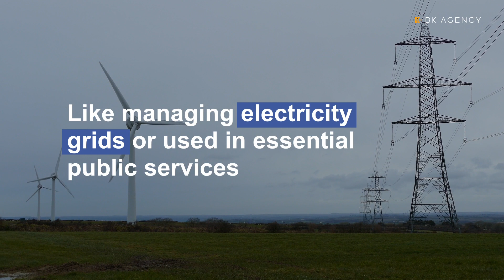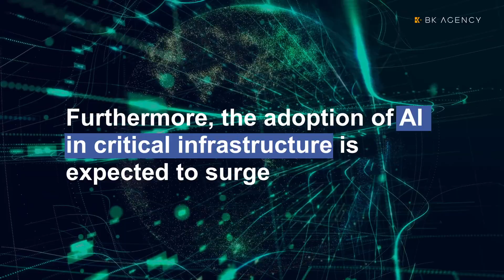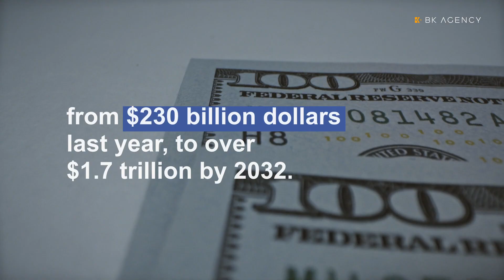The AI Risk Pyramid: Europe’s Strategy for Control? | B&K Agency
With the introduction of the EU AI Act, Europe is setting a global standard for how artificial intelligence should be developed and regulated, aiming to balance innovation with accountability. At its core lies the AI risk pyramid, a system that categorises AI technologies according to their potential risk, ranging from prohibited uses to minimal-risk tools driving everyday efficiency.

In this video, Julia Kril, Executive Director at B&K Agency, outlines how AI systems are classified, explaining what obligations apply to each category and how Europe’s approach could shape global standards for responsible AI development.